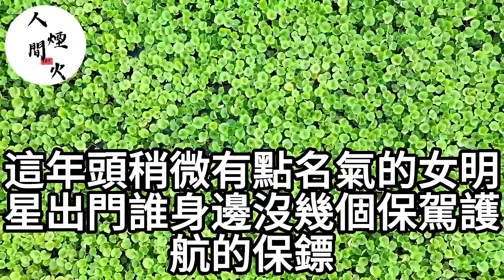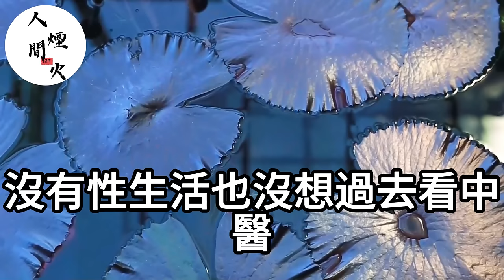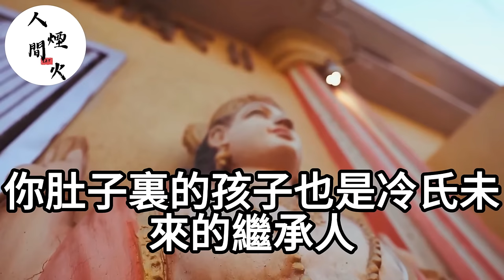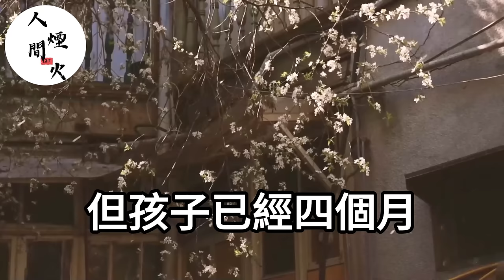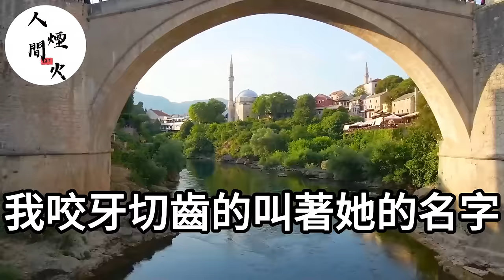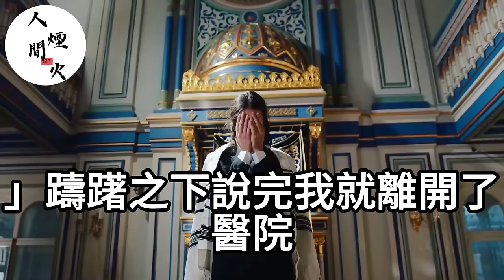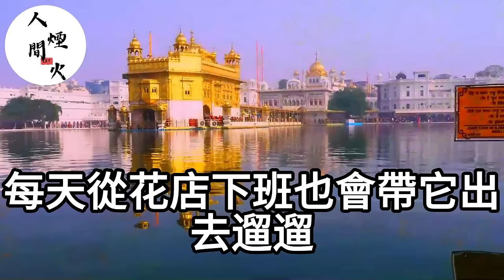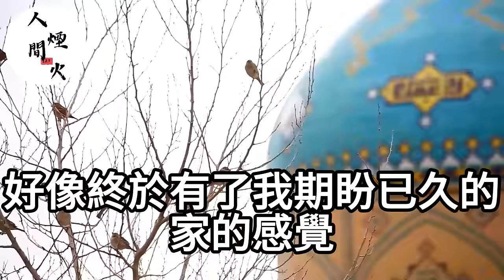我懷孕後孩子父親不認賬！我反手傍上大款準備結婚！不料孩子父親當場急了！我下一句話更是讓他嚇尿！生活經驗